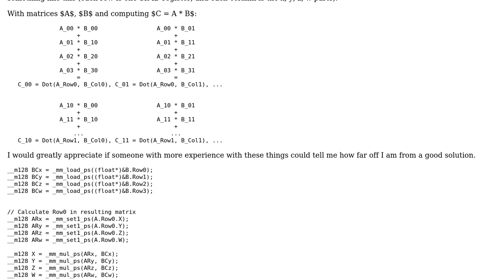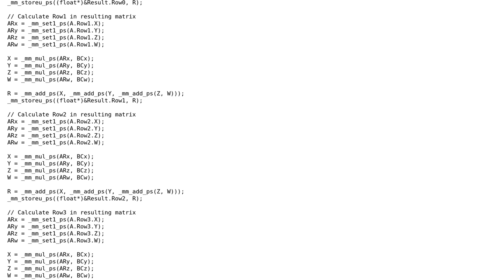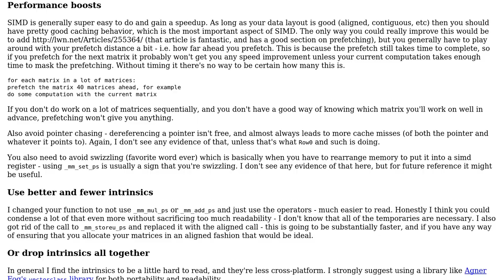Code Review: SIMD matrix multiplication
With thanks & praise to God, and with thanks to the many people who have made this project possible! | Content (except music & images) licensed under CC BY-SA | Music | Images & others | With thanks to user Peter user Jamal user Dan Oberlam and the Stack Exchange Network Trademarks are property of their respective owners. You are responsible for your own actions.